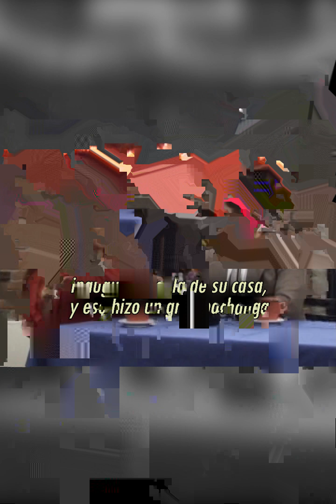José Alfredo Jiménez vs Vicente Fernández - PELEA POR UNA MUJER